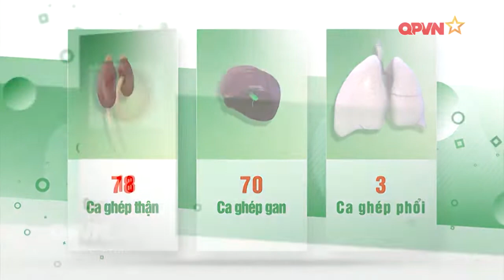Phát triển y học vì người bệnh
Hơn 2 năm qua là khoảng thời gian nhiều khó khăn với ngành quân y Việt Nam nhưng chính trong thách thức mà dịch bệnh Covid-19 đặt ra, đội ngũ thầy thuốc, các nhà nghiên cứu khoa học quân đội càng thêm quyết tâm chủ động, sáng tạo trong công tác phát triển chuyên môn, tích cực nghiên cứu ứng dụng nhiều kỹ thuật mới, kỹ thuật cao chuyên sâu trong chẩn đoán, điều trị, trong đó có nhiều kỹ thuật đạt tầm khu vực và quốc tế.